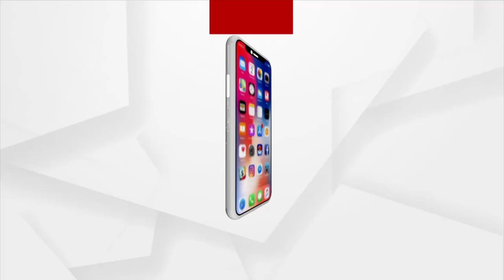News Room live : ପାଇଖାନା ପାଇଁ ପିସି | 28 Jan 2022 | ArgusNews